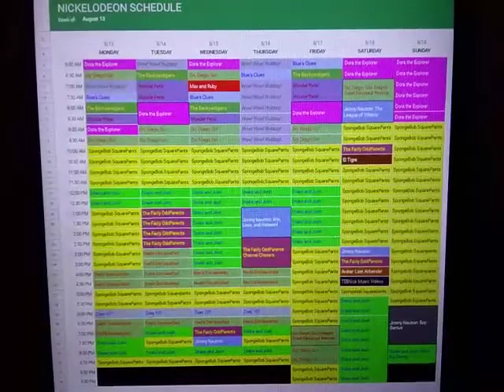Nickelodeon Throwback Schedule: August 13, 2007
Here's the Nickelodeon Schedule for the week of August 13, 2007.

The Go, Diego, Go! Special "Diego's Great Dinosaur Rescue" Premiered on Friday.